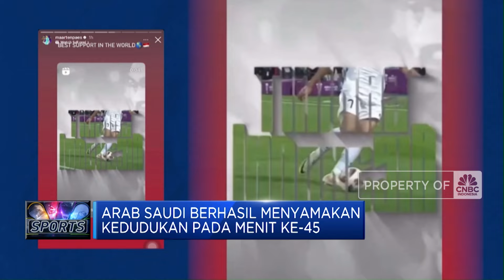Maarten Paes Berhasil Selamatkan Timnas Garuda Indonesia Dari Kekalahan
Timnas Indonesia berhasil menahan imbang Arab Saudi di babak ketiga kualifikasi Piala Dunia 2026, zona Asia grup C, di Stadion King Abdullah Sport City, Jeddah, Arab Saudi. Timnas RI menjadi sorotan, setelah Maarten Paes berhasil menyelamatkan Indonesia dari kekalahan, setelah menepis penalti, di menit ke-77 nya.
Informasi selengkapnya dalam program Squawk Box CNBC Indonesia (Jumat, 06/09/2024) berikut ini.